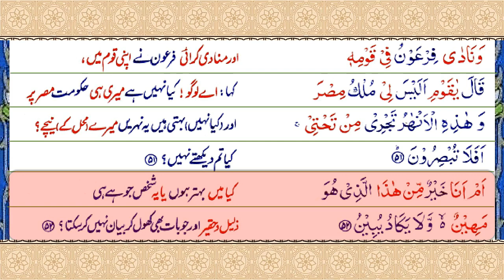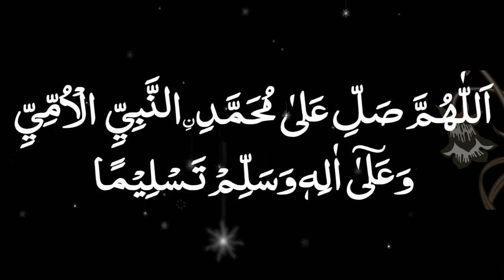S43 Serial.P 1251 Serial Surah Az Zukhruf Ruku No 05 Ayat No 46 to 56.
جو شخص سورہ زخرف پڑھے گا وہ ان لوگوں میں سے ہو جائے گا. جن کو قیامت کے دن اللہ تعالی کی طرف سے آواز دی جائے گی. اے میرے بندو تم پر آج نہ ڈر ہے نہ غم جنت میں بغیر حساب کے  داخل ہو جاؤ.
فضائل قرآن   علامہ عالم فقری   صفحہ نمبر 211   تفسیر الکشاف
Whoever recites Surah Zukhruf will be one of them. Who will be called by Allah Almighty on the Day of Resurrection.O my servants, do not be afraid of you today, nor do you, enter Paradise without reckoning.

اے اللہ میرے اہل خانہ اور اولاد کو دنیاوی ہر قسم کی محتاجی سے محفوظ فرما آمین. اللہ میرے تمام متعلقین متعلقات کو اور میرے تمام رشتہ داروں اور دوست احباب کو یا اللہ تمام قسم کی نعمتیں عطا فرما آمین. پاکستان.
May Allah bless all my relatives and all my relatives and friends or may Allah bless all kinds of blessings. Amen.

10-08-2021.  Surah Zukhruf